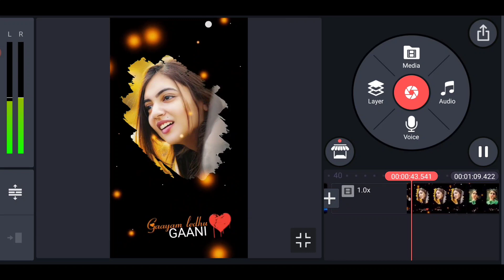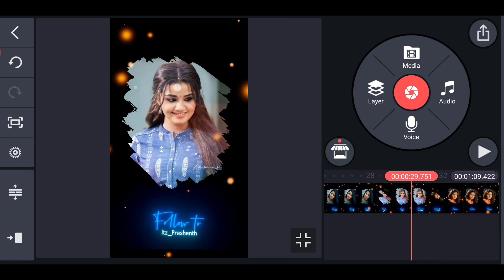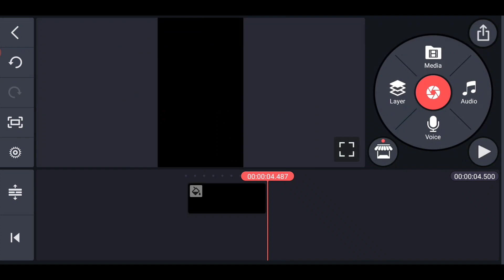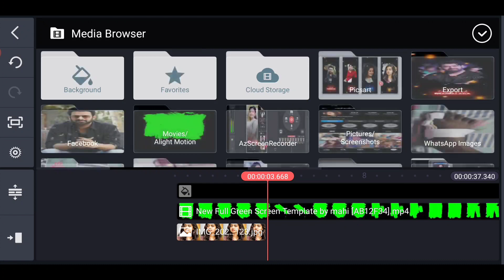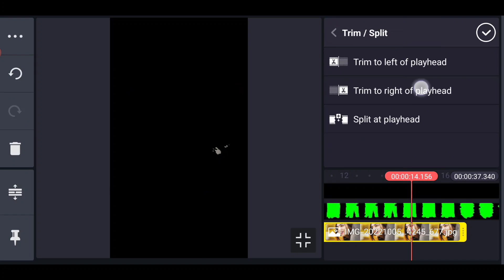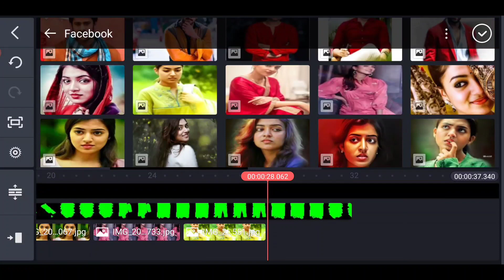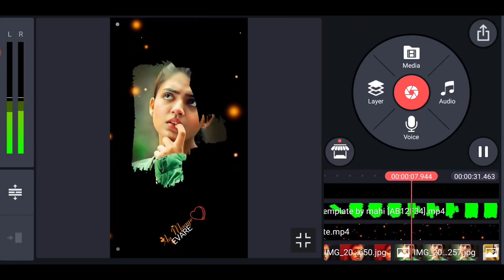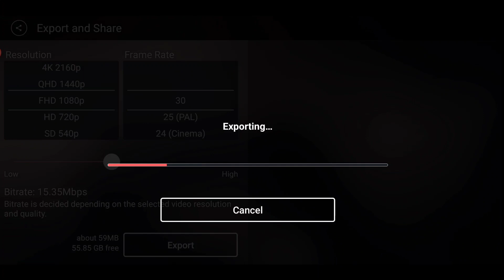Instagram Trend Gandhari Gandhari Video Editing in Kinemaster Telugu Lyrics WhatsApp Status Editing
మీకు కావలసిన వీడియో 🤪🤪